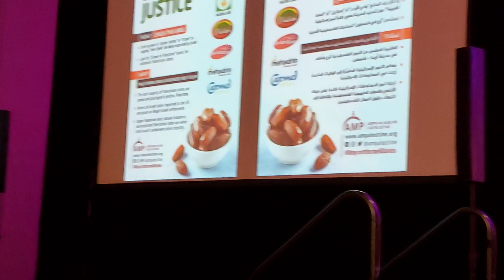Taher Herzallah addressing at AMP's Annual Convention for Palestine in the Chicago